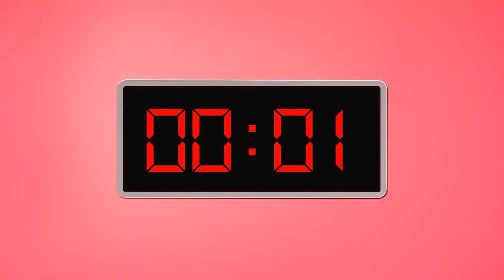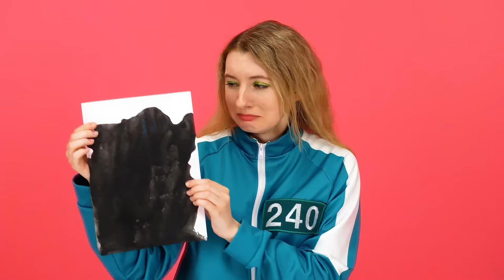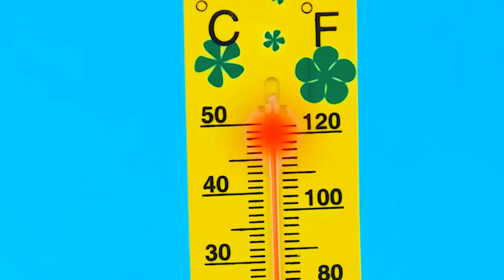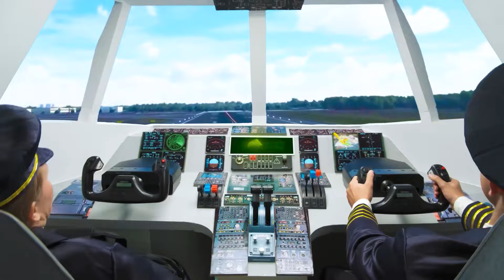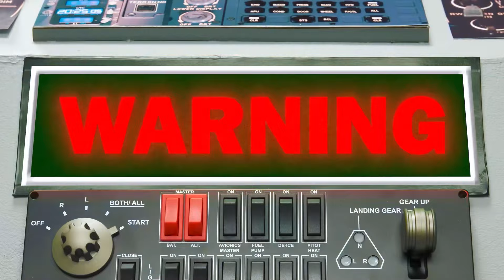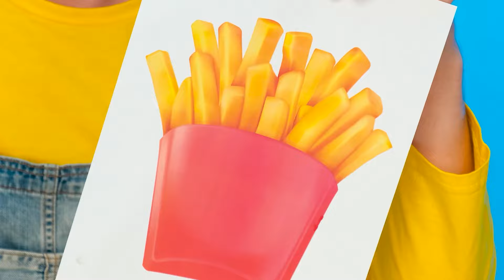Bermain Squid Game Di Kehidupan Nyata Tantangan | Tantangan Gila Fun Fun Challenge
Bersiaplah untuk tantangan baru! Hari ini akan sangat menarik, bergabunglah dengan kami!